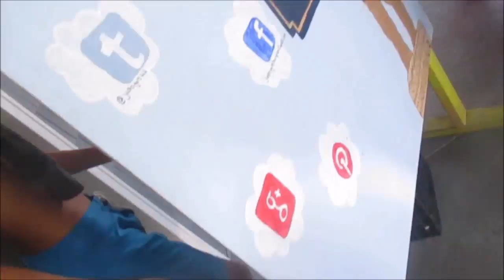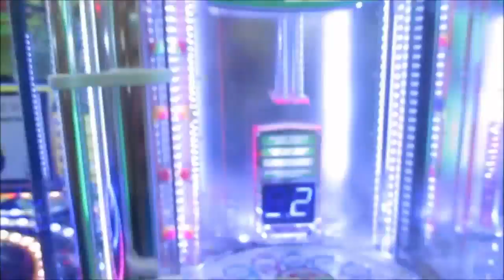BEACH ADVENTURE | JAI-SUHN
We Went To The Beach And Got A Little Carried Away.
It Was Fun And Great For The Summer.
Thanks For Checking Out This Weeks Video.
If You Enjoyed This Video Be Sure To Share It.
And Until Then... See You Next Friday